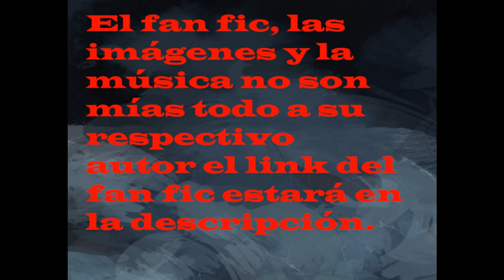Reencarnando como monkey D roja en Bleach cap 681-685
link del fic